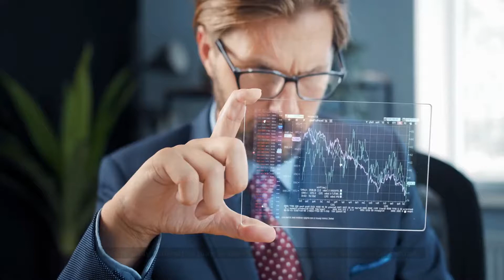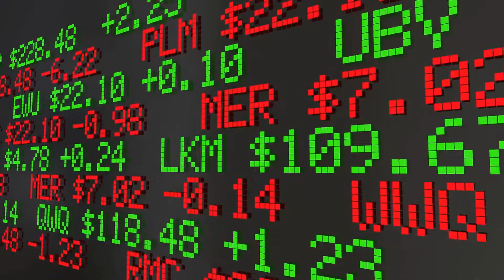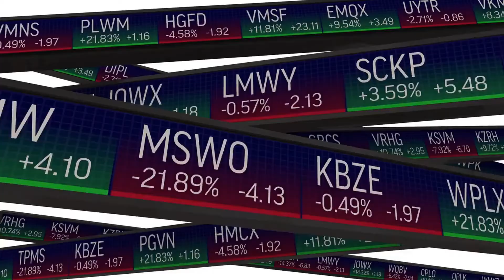Why Intel Stock is Falling to Multi Year Lows?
Intel is one of the most iconic technology companies in the world, but their stock is currently trading at multi-year lows. In this video, we discuss some of the reasons for this decline and what it could mean for Intel's future.

Are you a shareholder of Intel? What is your opinion of Intel's future?